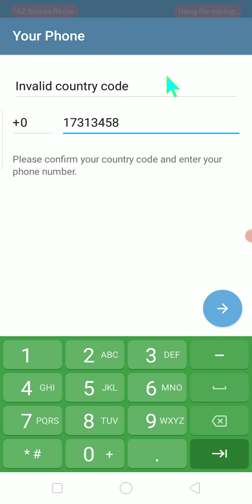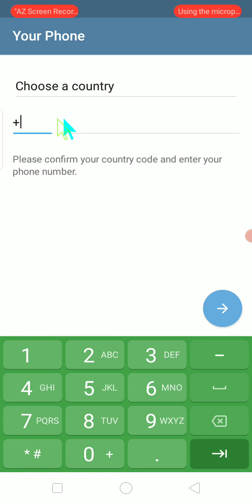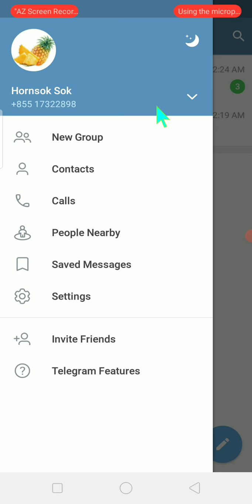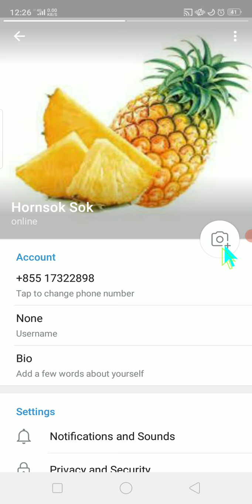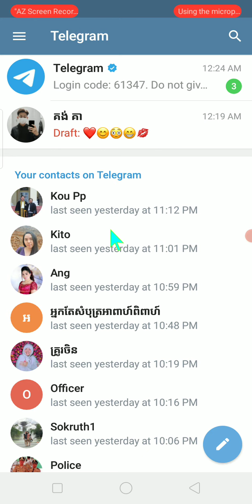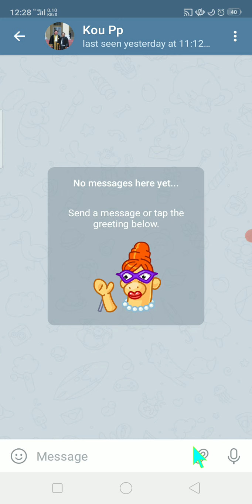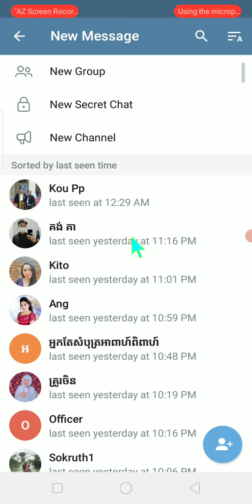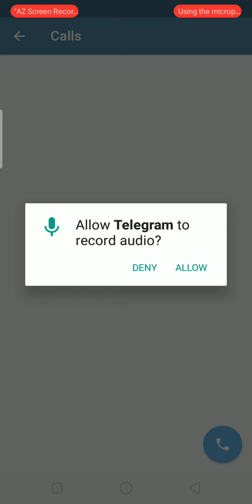របៀបដោនឡូត និងរបៀបប្រើ Telegram , how to use Telegram.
Link for download: Hey, I'm using Telegram to chat. Join me!